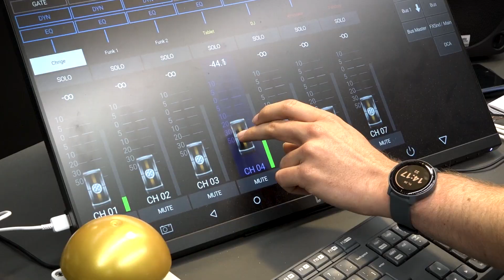Ein neuer Videowürfel für die ILFISHALLE Langnau! | SCL Tigers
In den letzten Wochen hat sich einiges getan in der ILFISHALLE. Ab der kommenden Saison kann ein neuer Videowürfel und eine neue Audioanlage bestaunt werden!

Jetzt wird noch fleissig getestet und alles richtig eingestellt. Die Impressionen der Montage möchten wir euch aber nicht länger vorenthalten - schaut selbst!